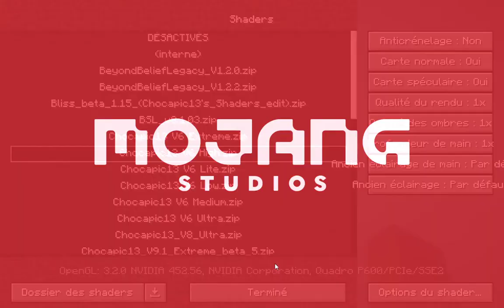Mon avancement du chateau minecraft